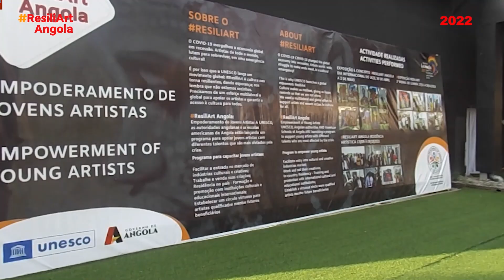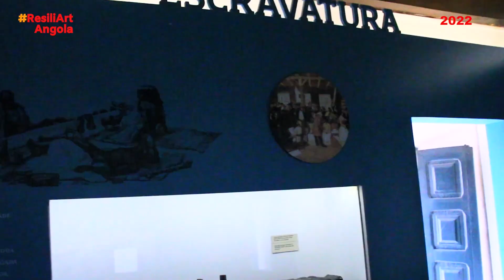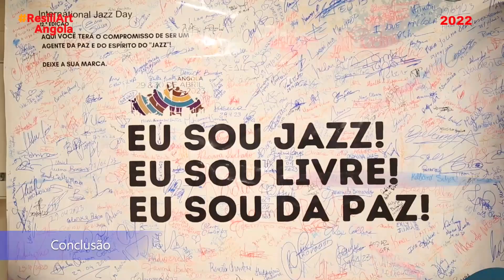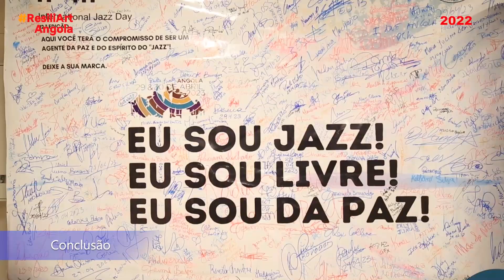Resiliart em 2022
Resumo das atividades do ResiliArt em 2022